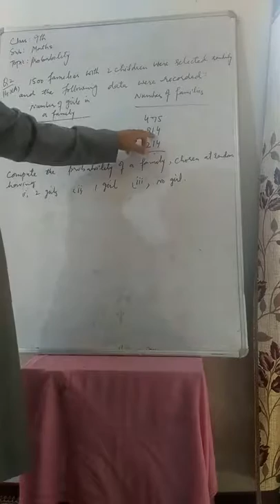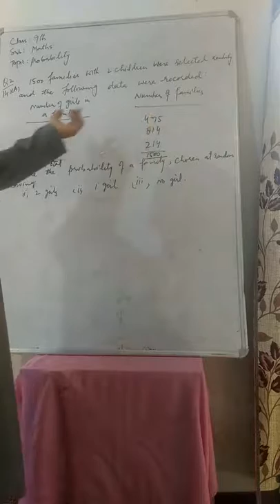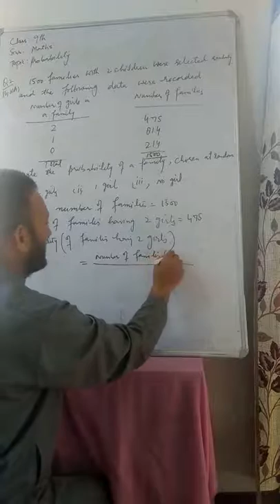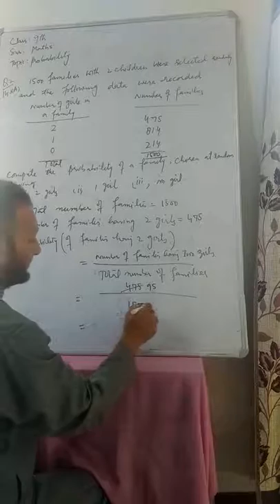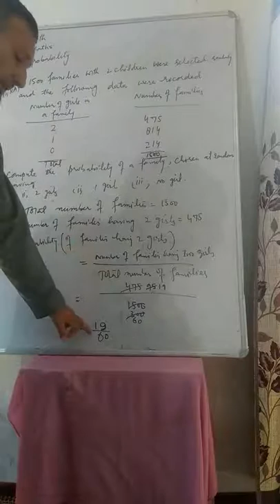24 July 2020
Mathematics 9th
Riyaz Hussain War